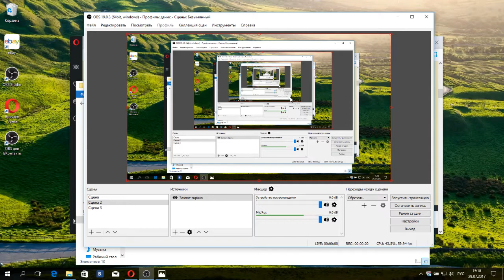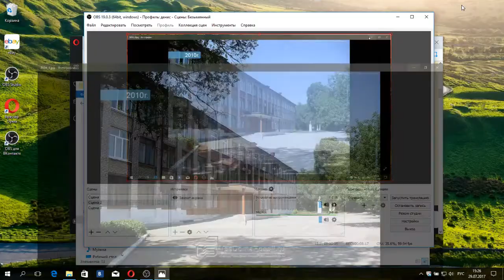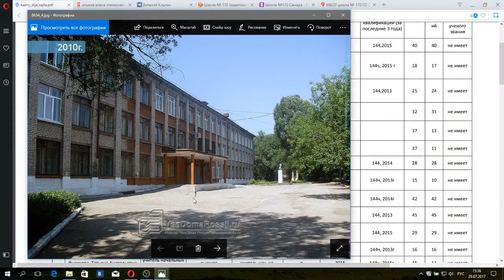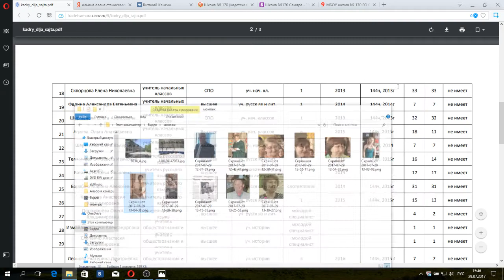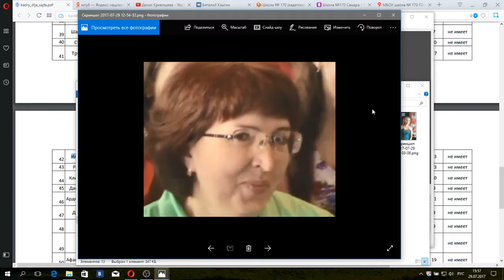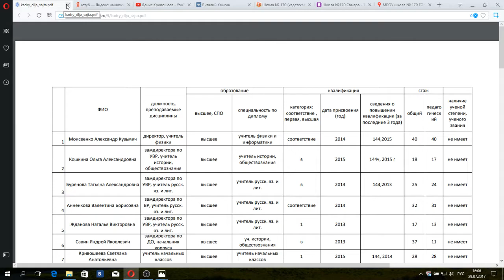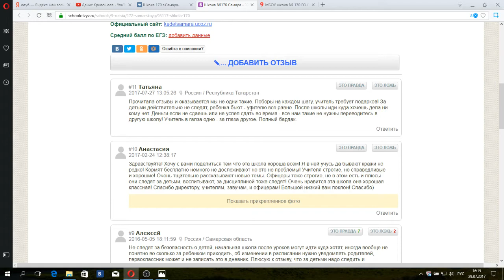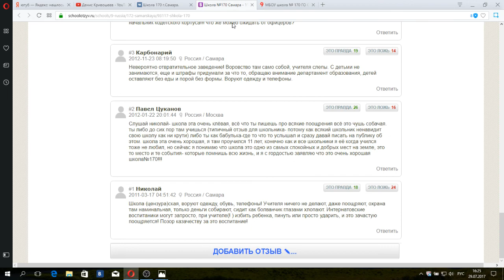школа №170 города Самары